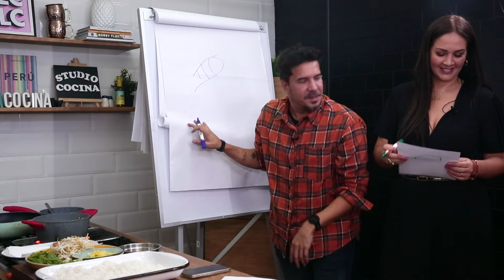MARINA MORA nos enamora con la SALSA DE MORA!